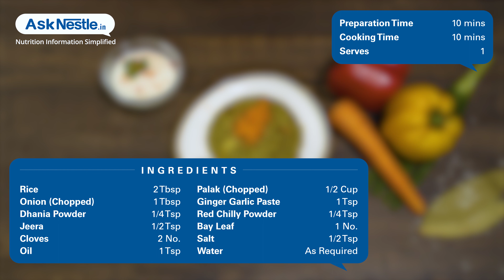Spinach Rice Recipes | Healthy Food Recipes | Ask Nestlé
A smart way of inclusion of vegetables like spinach, which usually disliked by children but highly nutritious is the spinach rice.
loaded with iron and fiber spinach rice is easy to cook, attractive to look and delicious to taste making it an idle meal option.